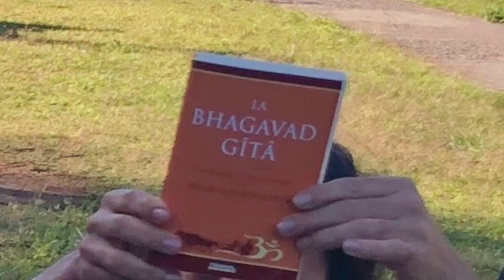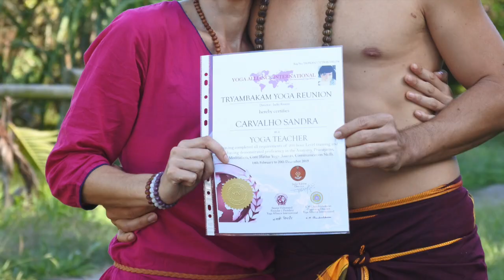PROFESSORAT HATHA ILE DE LA REUNION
JOUR DE LA REMISE DES DIPLÔMES DES NOUVEAUX PROFESSEURS DE HATHA YOGA.
NOTRE ECOLE TRYAMBAKAM YOGA REUNION (AGREE YOGA ALLIANCE INTERNATIONALE) EST UN CENTRE DE PRATIQUE, DE FORMATION DES PROFESSEURS ET DE RECHERCHE AUTOUR DES TRADITIONS INDIENNES.
NOS FORMATIONS ET PRATIQUES SE DEROULENT AU STUDIO108 AU TAMPON à L'ÎLE DE LA REUNION.
NOS VIDEOS PUBLIES SONT ENTIEREMENT GRATUITES. TOUTEFOIS NOUS AVONS OPTE POUR UNE FORME LIBRE ET NON ASSOCIATIVE, NOUS FONCTIONNONS SANS SUBVENTION DE L'ETAT ET AUTRES ORGANISMES POLITIQUES, SI VOUS SOUHAITEZ NOUS AIDER RENDEZ VOUS SUR NOTRE VOS DONATIONS NOUS PERMETTRONT ENTRE AUTRE D'EQUIPER NOTRE SALLE, DE CONTINUER NOTRE TRAVAIL DE RECHERCHE, DE PUBLIER UN MAXIMUM DE VIDEOS DE QUALITE, DES COURS COURS EN DIRECT OU DES COURS TECHNIQUES SUR LES POSTURES.
NAMASTE
YOGI JAAKI